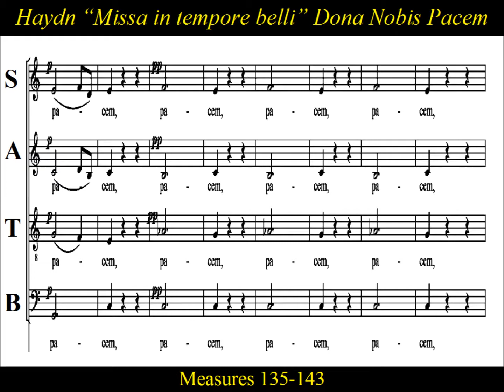Haydn - Missa In Tempore Belli - Paukenmesse - 6b Dona Nobis Pacem - Soprano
Soprano   Choir Practice: "Dona Nobis Pacem"  from  Joseph Haydn's  "Paukenmesse",
" Missa in tempore belli ", Hob.XXII:9 ,  "Mass No 9 in C major", "Mass in Time of War".